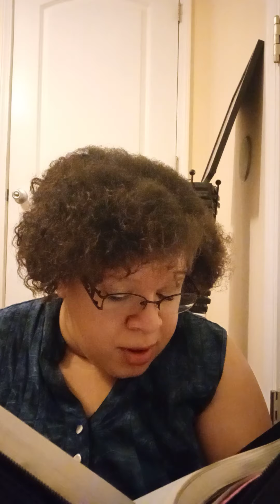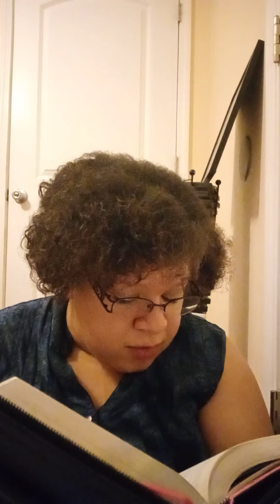Day 101: 1 Samuel 13-14